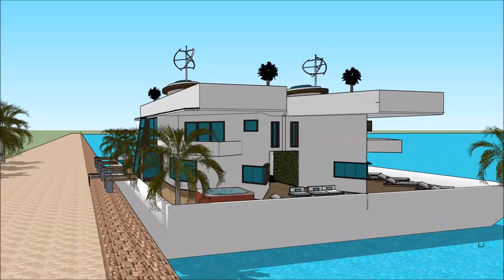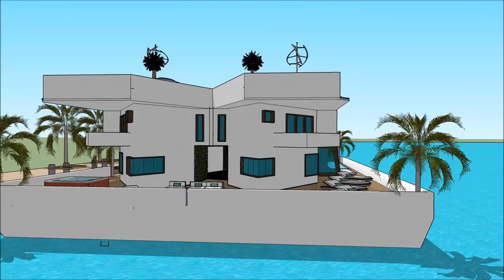Sketchup floating house design 3D 2018 Dream Home in Malaysia Calatagan living on the Thames exclusi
The floating house villa houseboatzania launching an innovative high-end luxury yacht floating house villa mansion home design potentially as a display of exhibition of the Sketchup floating house design 3D 2018 Dream Home in Malaysia Calatagan living on the Thames exclusi.

The collection of the Floating house villa houseboatzania concept of Sketchup floating house design 3D 2018 Dream Home in Malaysia Calatagan living on the Thames exclusi consists of high luxury and architectural art pieces in minimalism combined with living on the waterfront of the harbour.

The floating house villa mansion yacht design has the basis to sustain living with high standards and contemporary structural design at Sketchup floating house design 3D 2018 Dream Home in Malaysia Calatagan living on the Thames exclusi with numerous of prospects for excessive living and celebrating the desire of life worldwide:  UK Thames London